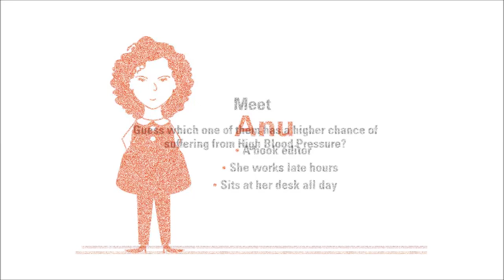World Heart Day - Guess Who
Genetics, obesity and a sedentary lifestyle can affect your heart's health. Watch how Ritu, Sushil and Anu can be affected by it.